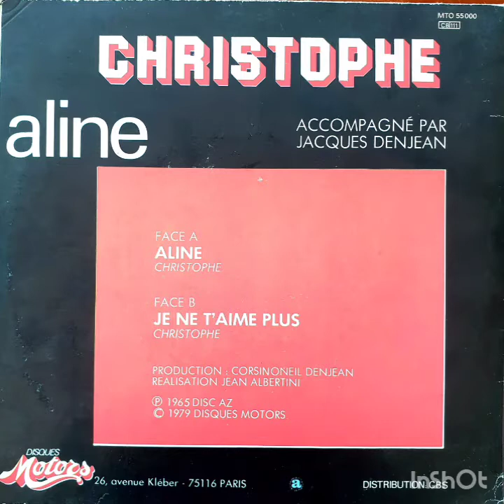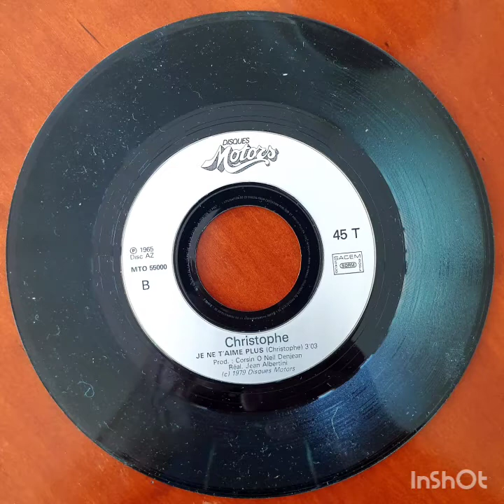Christophe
A: Aline
B: Je Ne T'aime Plus